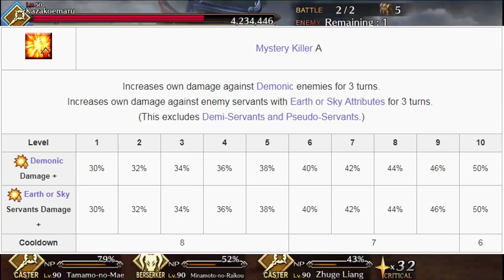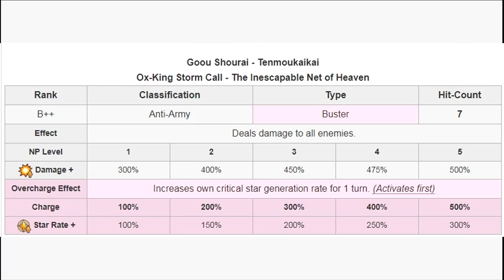[Mom/Grand Order]: How To Use Arjuna's Half-Sister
THE MEATLOAF, MOM, WE WANT IT NOW (and yes in FGO Raikou is technically Arjuna's half-sister, read her Lancer bio for more information)

No Twitter poll because I'm busy editing 8 hours a day. REEEEEEEE

I stream whenever I have time, and I dual-stream to both Youtube and Twitch. Just check my channel if I'm live, or go to my Twitch channel.